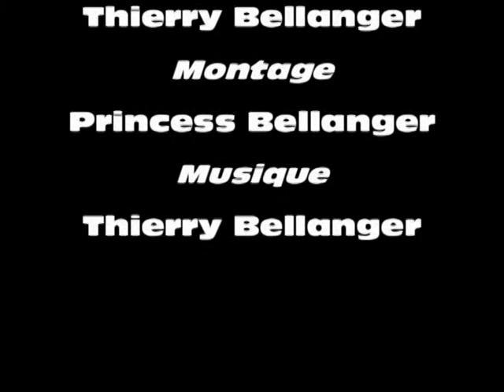Aïda schweitzer exposition à Dudelange Luxembourg